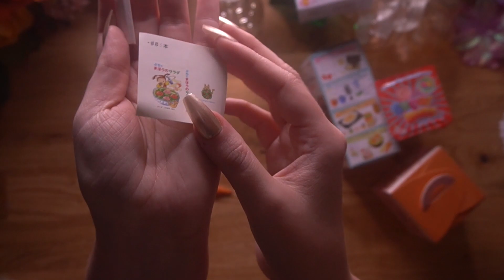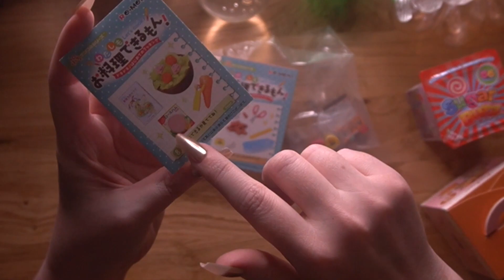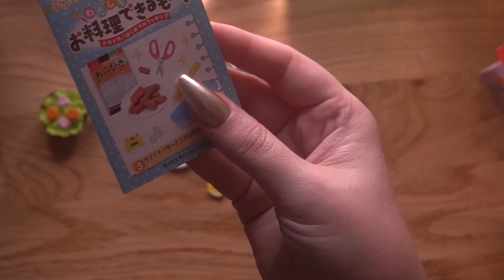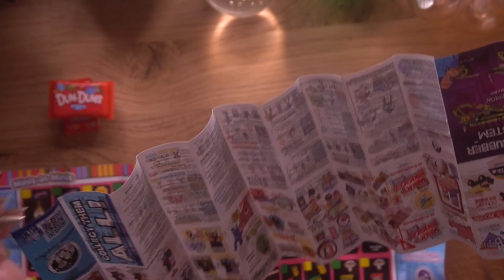Unboxing ASMR Tingly Toy Mystery Boxes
Re-Ment Petite Sample Series I Can Cook! Full set

Sugar Buzz

Pusheen Breakfast Surprise Plush Series #19

✨Main Channel✨

Lynn Cinnamon ASMR Bites

Vintage Etsy Shop